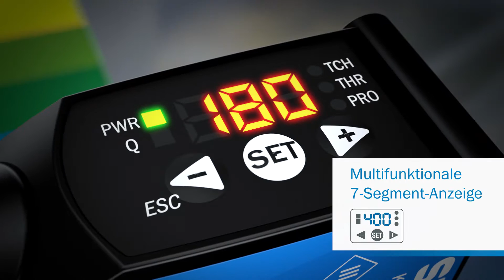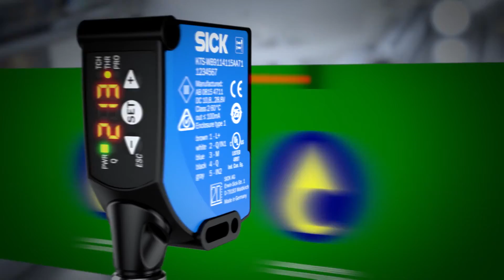KTS und KTX: Die neue Generation Kontrastsensoren von SICK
Nichts wird einfach so besser. Die hier schon: Denn in unseren neuen KTS und KTX steckt mehr als nur die Zuverlässigkeit und Verfügbarkeit von Kontrastsensoren des Markt- und Technologieführers. Denn wir denken weiter: TwinEye Technologie®, Multifunktionsdisplay, individuelle Einstellmöglichkeiten. Und bieten Kontrastsensoren, die jetzt auch Farbe erkennen. Die Vorteile? Deutlich mehr Performance, Prozessstabilität und erweiterte Einsatzgebiete. Und dass sich trotzdem nichts ändert.

Für weitere Informationen und allgemeine Anfragen kontaktieren Sie bitte:

SICK AG
Erwin-Sick-Str. 1
79183 Waldkirch, Germany